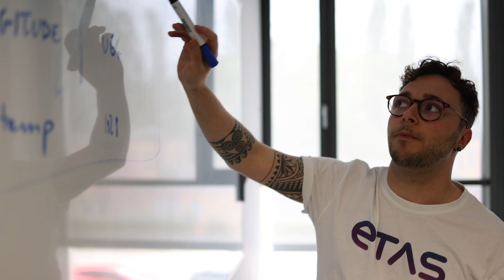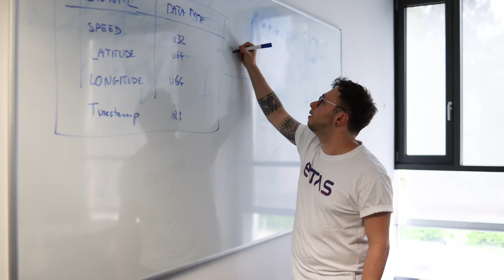42 Graduates at work - How does 42 prepare talent for their jobs in tech?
Samuel Nocita - 42 Wolfsburg graduate who now works at ETAS in Berlin as a Software Engineer talked to us about his job and experience with 42. Listen to his story and a testimonial of his Manager - Ansgar Lindwedel to find out how 42 curriculum prepares talent for the real world of working as programmers.

We've asked Sam and Ansgar about the skillset required for Software Engineering roles and what Sam needed to learn upon joining the ETAS R&D team. We've also heard Sam's story about his very beginning of professional journey and his experience with 42 curriculum projects before that.

Special thanks to @Lexmouth  for recording and postproducing this and many other 42 Berlin stories. and to Magdalena Skorupska for production.